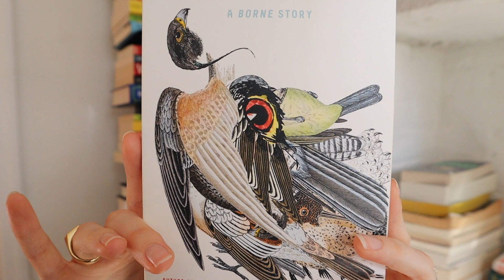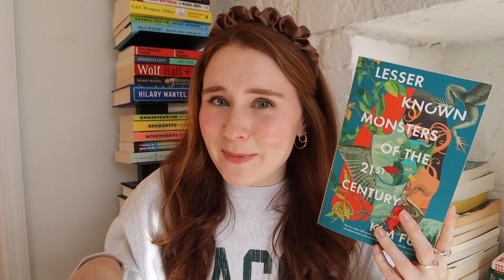February Wrap-up || 2022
Books:
An Unkindness of Ghosts by Rivers Solomon
The Manningtree Witches by A.K Blakemore
The Hearts Invisible Furies by John Boyne
The Strange Bird by Jeff VanderMeer
Lesser-Known Monsters of the 21st Century by Kim Fu